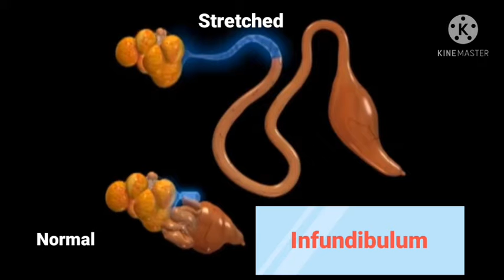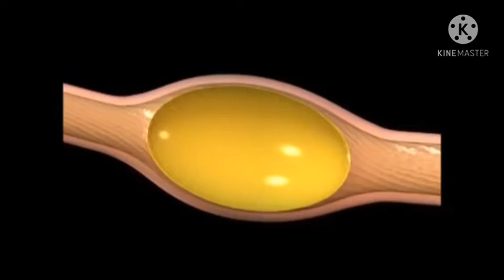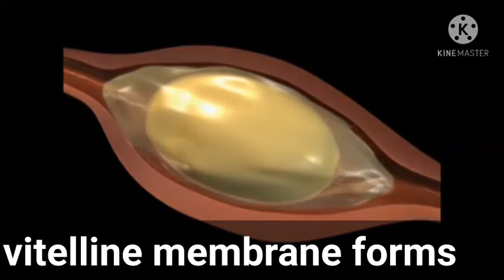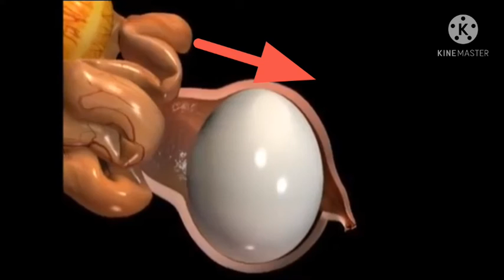Anda kaisay banta hay |अंडा बन्ने कि पुलिस पृकरिया।انڈا کیسے بنتا ہے ۔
Whole process in 4 minutes.